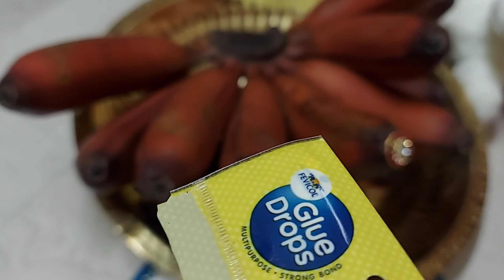Plate Decoration Ideas ll Seervarisai Plate Decoration ll Banana Plate Decoration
Hai Friends,

Subject

How to decorate banana on Plate decoration.